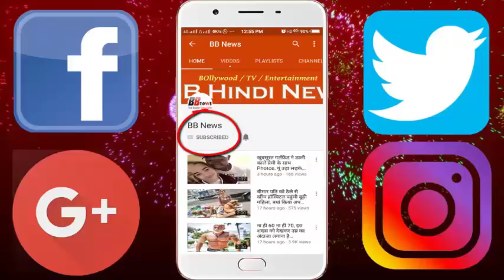"कल हो ना हो" की छोटी जिया हो गई है काफी हॉट और दिखने लगी है बेहद खूबसूरत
Shahrukh Khan starrer 'Kal Ho Naa Ho' will be remembered in the year 2003. Every character of this movie was well liked by the people. In the specialty film Preity Zinta's younger sister Jia, you will be remembered as a cute child. But now these cute girls have grown bigger and have become a beautiful and stylish teenager after 12 years and their names are Jhank Shukla. Jhank is born on January 24, 1996.
Jhank is the daughter of famous television actress Supriya Shukla and documentary filmmaker Hari Shukla. Before jhank film 'Kal Ho Naa Ho' has worked in popular TV serials such as 'Sonpri' and 'Karisma karishma'. The role played by Ayesha Kapoor in the film 'Black', released in 2005, was offered to Roll First Jhank. But due to the extra time of shooting, he left the film.

Junk is studying Bachelor, and she wants to become a bigger social activist and wants to open her own NGO. Though the 18-year-old jhank is far from the movies, he remains quite active on social media. They often post their photos on their social media account. Over time, the chatter has started to look very beautiful.

BB NEWS!!